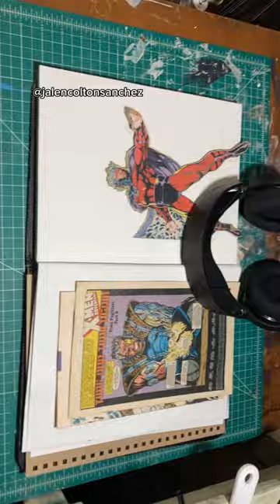Comic Book Collage Art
Making collage art with X-Men comic books. Showing my art process.